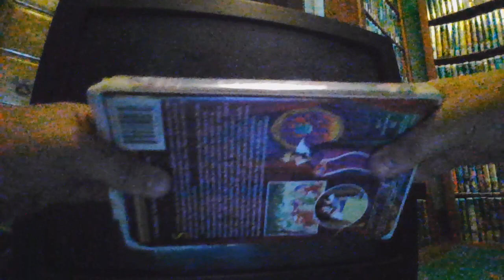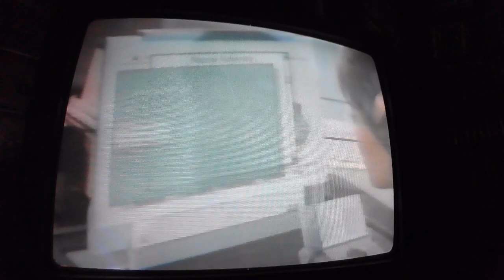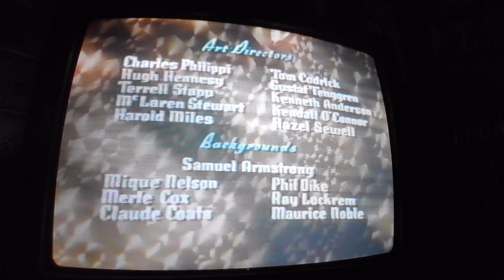Opening to Snow White and the Seven Dwarfs 1994 VHS (Version #1)